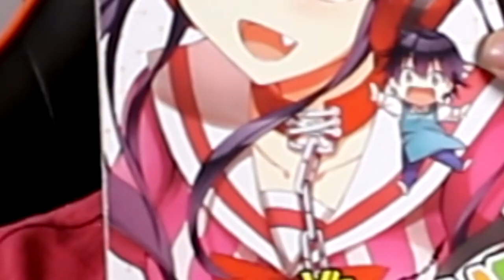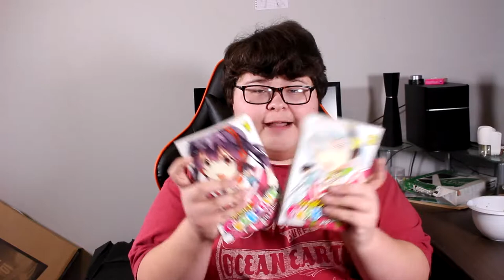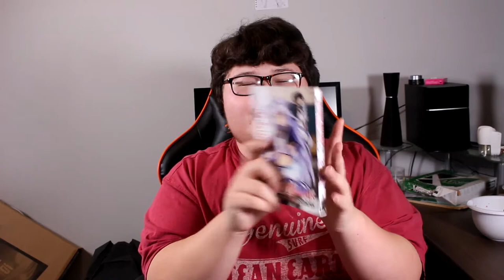BEST SLICE OF LIFE MANGA EVER!!! Today's Cerberus Manga Review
Hello guys today i review today's cerberus let's go!!